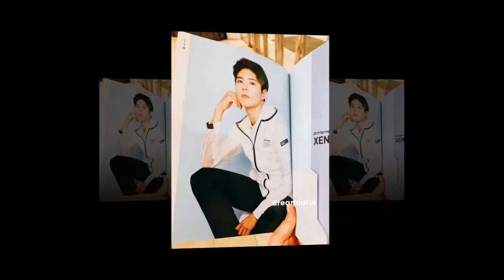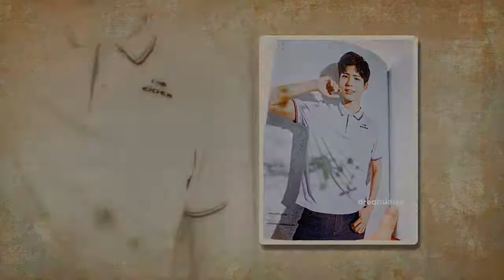[2019/03/04 ] Parkbogum EIDER 2019 SS시즌